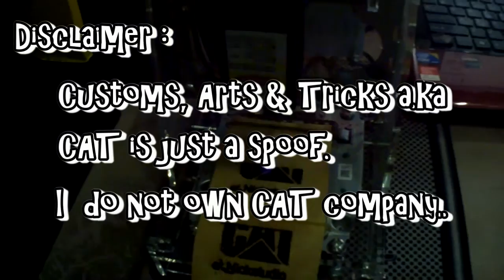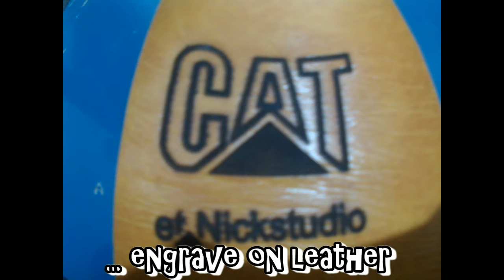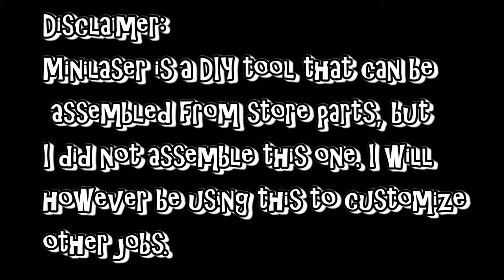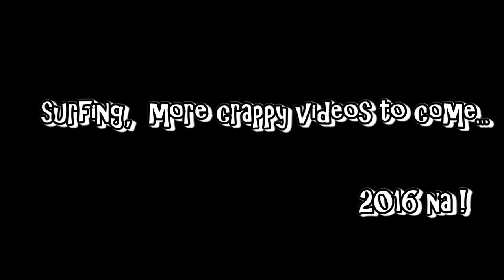Mini Laser. etNick Custom 2016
Part 1: Mini Laser
Part 2: 40- watt Co2 Laser
       Ok, so another important DIY tool is a CNC Laser. Before "toying" with the real deal lasers, let us explore the basic mechanics of a mini laser software first. Then work our way up to a much cheaper 40 watt laser still. The real deal lasers are 50 watts and above, they can cut metals and are 5 times more expensive than the 40 watt laser.

      This is an advancement of etNick studio QD Theory, Craftronics and Livelihood Project.

     Share your LOVE, i just live in a MANCAVE and its all I got !